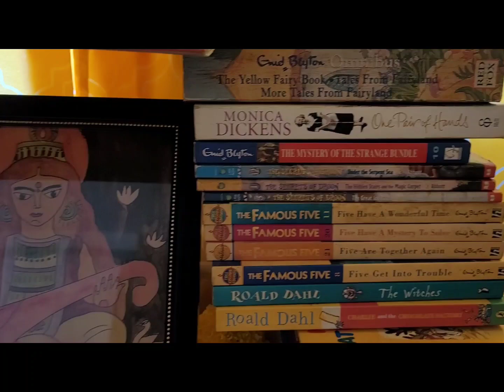Saraswati Pujo in Bangalore || প্রবাসে পুজো || 2023 ❤️❤️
ছোট্ট বোন এলো সেদিন, এলো আমার হাতে তৈরি স্বারু, তারপর এলো মা-বাবার বিবাহ বার্ষিকীর চকোলেট কেক।

লুচি ভাজা হলো, পাঁচ ভাজা হলো, সুজি হলো - তারপর দু' হাঁড়ি খিচুড়ি নামলো! সাথে বাঁধা কপি ও চাটনি।

প্রবাসে সরস্বতী পুজোয় আমাদের ঘরোয়া আয়োজন - জম্পেশ করে বইয়ের প্যান্ডেল বানালো মা। স্বারুকে বসালাম তার মাঝে, আর মনে মনে বললাম - "থ্যাংক ইউ ফ্রেন্ড, সারা জীবন পাশে ছিলিস! এবার একটু লুচি খা!"